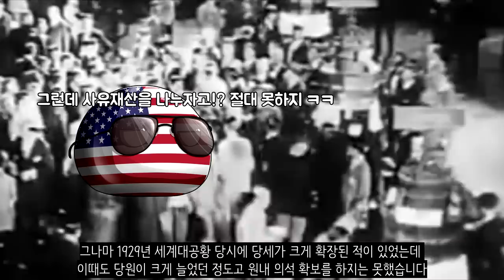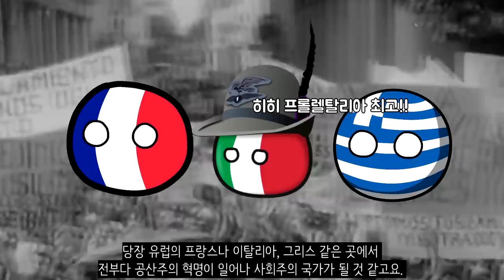만약에 미국이 공산주의 국가였다면?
미국은 인류 역사상 최대의 자본주의 국가입니다. 그렇다면 이것을 좀 바꿔서 만약에 미국이 사회주의 국가였다면 어떻게 됐을까요?